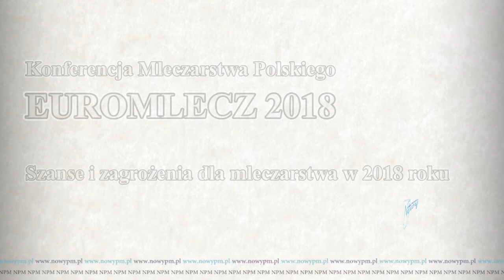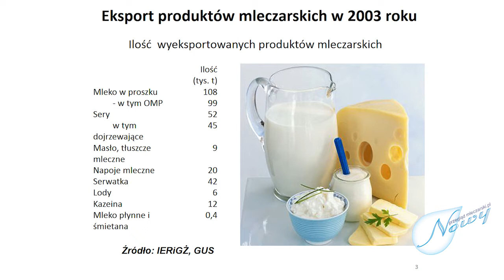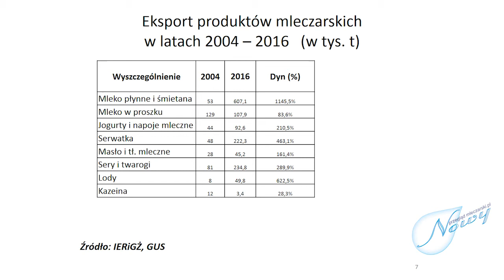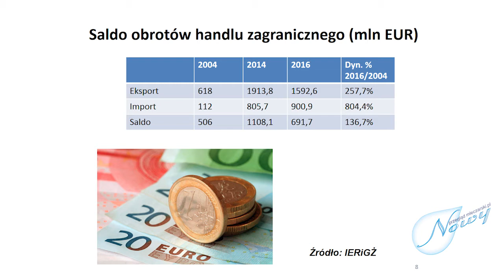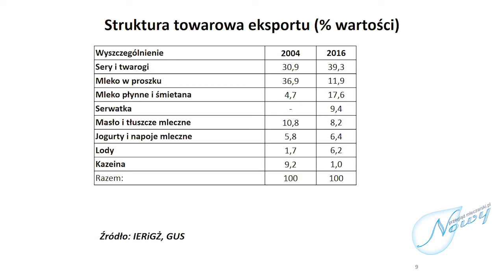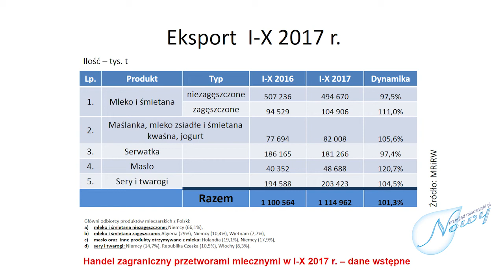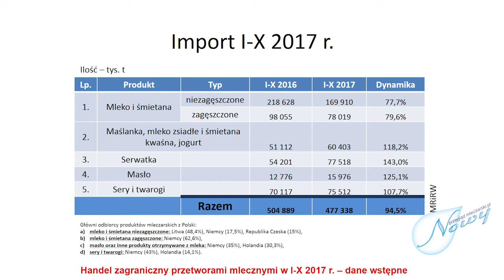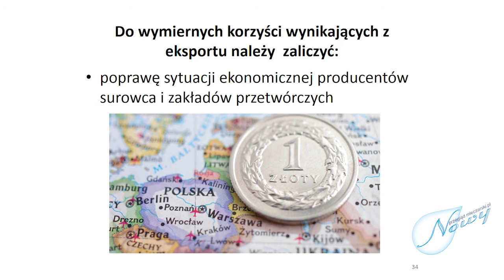Euromlecz 2018 Eksport produktów mleczarskich szansą rozwoju polskiego mleczarstwa Waldemar Broś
W dniach 3-6 stycznia 2018 w Klinice Uzdrowiskowej Pod Tężniami im. Jana Pawła II w Ciechocinku odbyła się Konferencja Mleczarstwa Polskiego Euromlecz 2018. To już ósma taka konferencja poświęcona problemom polskiego mleczarstwa. Udział w niej wzięło około 170 osób: politycy, pracownicy nauki, przetwórcy i producenci mleka, hodowcy bydła mlecznego, przedstawiciele firm współpracujących z mleczarstwem. Tematem tegorocznej konferencji były „Szanse i zagrożenia dla mleczarstwa w 2018 roku”. Waldemar Broś – prezes Krajowego Związku Spółdzielni Mleczarskich Związek Rewizyjny - „Eksport produktów mleczarskich szansą rozwoju polskiego mleczarstwa”.